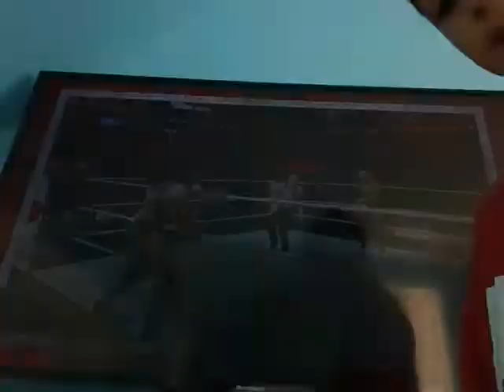My 1st one